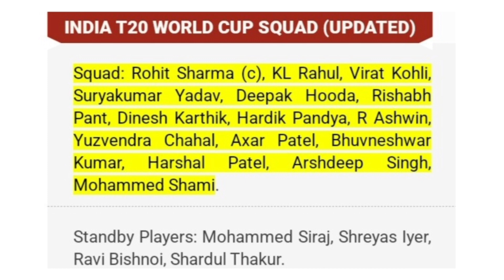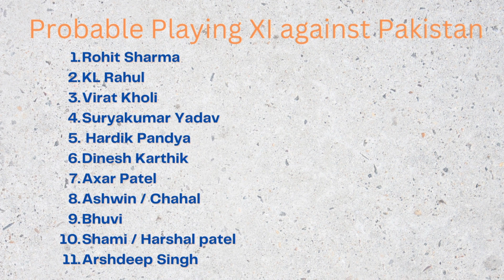T20 WC 2022 Ind Vs Pak Pre Match Analysis in Tamil|Opening match for India|Cricket Lovers|behappy 😃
ICC T20 WC 2022 Ind Vs Pak pre match analysis in Tamil.